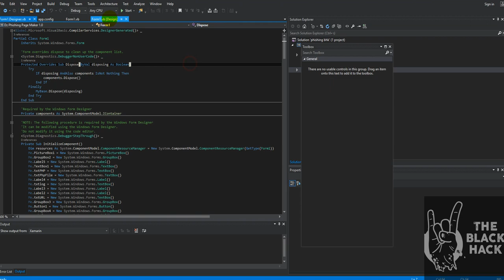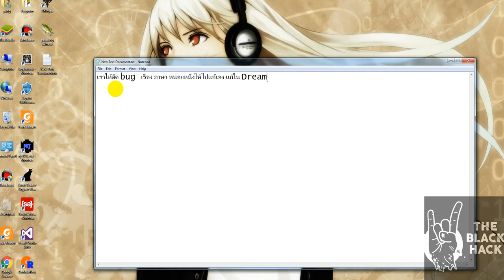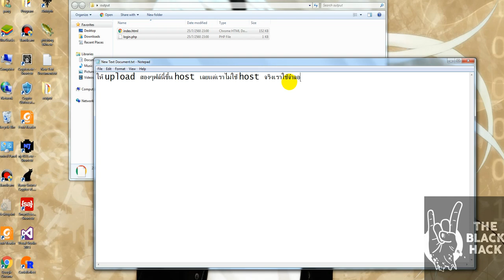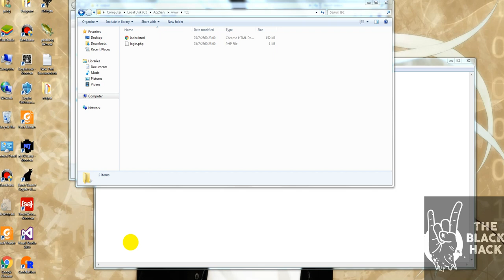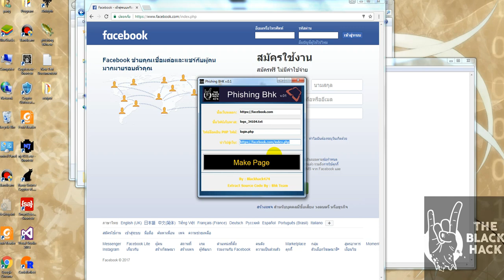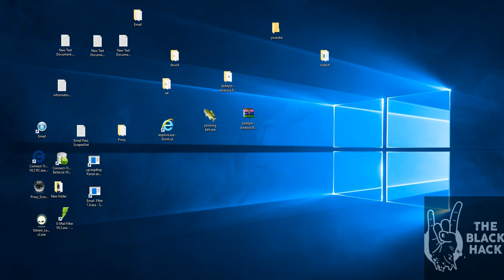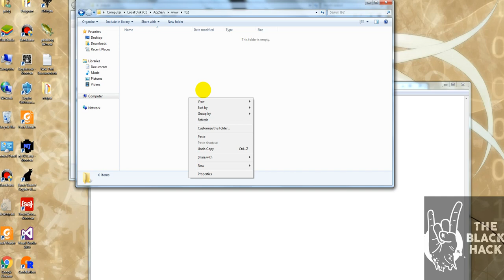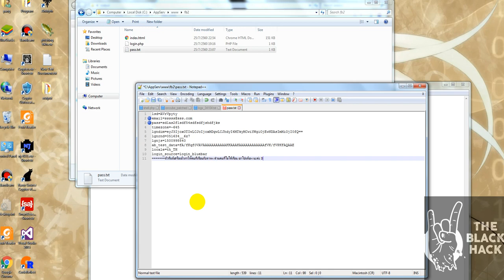Phishing BHK เราทำให้ติด bug เรื่อง ภาษาใว้เอาไปแก้เอาเอง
ส่วนคนที่เรียนกับตาพงเดี่ยวให้ตัวที่แก้เสร็จให้เลย